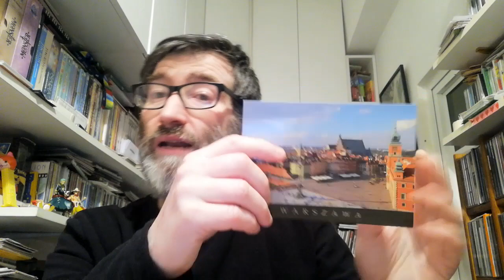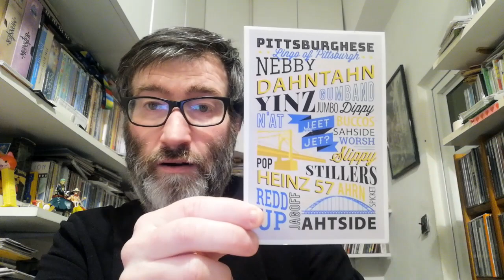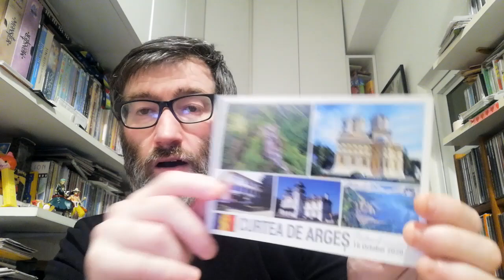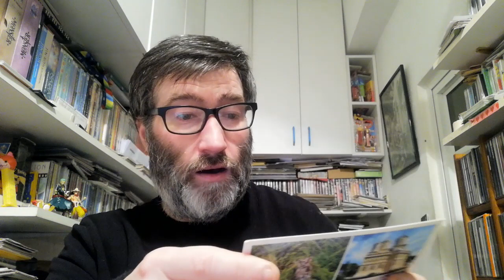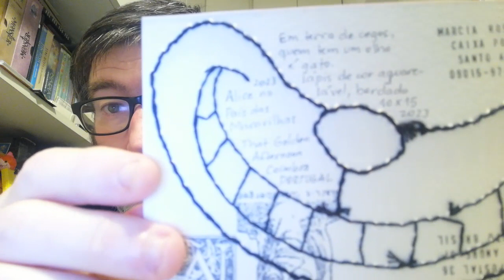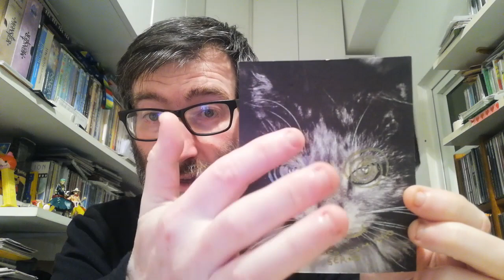POSTCROSSING || WEEK 198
Another week of incoming postcards. These week I received postcards from:

- 1 postcard from Germany (Oficial Postcrossing)
- 1 postcard from Poland (Oficial Postcrossing)
- 1 postcard from United States (Oficial Postcrossing)
- 1 postcard from Romenia (Oficial Postcrossing)

- 3 postcards from Brazil (Mailart Project)